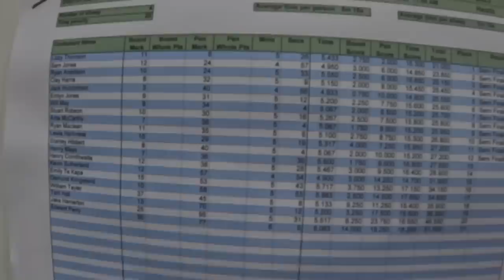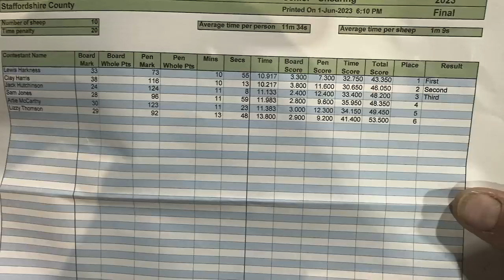WOMAN takes on the MEN at a SHEARING SHOW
STAFFORD SHOW. Great event and thanks to all the staff and judges for giving up their time!

I had a terrible shear today but Lizzy was amazing as always!

We have another big summer of sheep shearing ahead.

Lots of farms to visit and lots of different breeds to shear.

Also we have a lot of competitions to attend!

Cammy

ABOUT ME